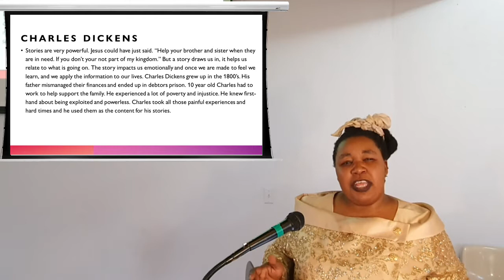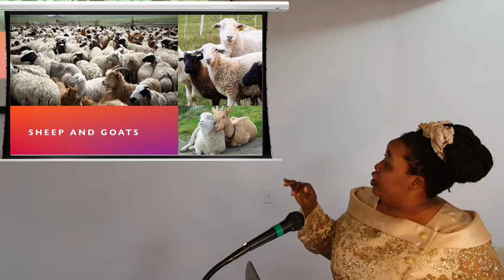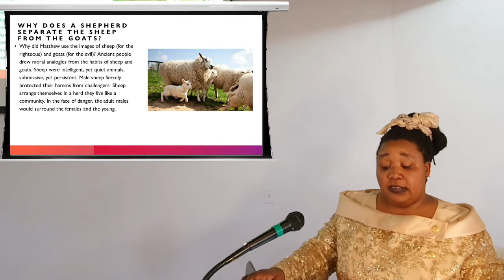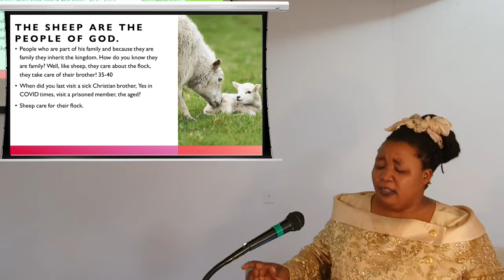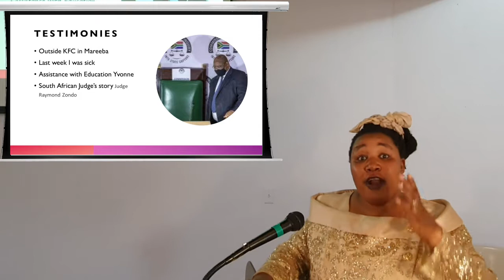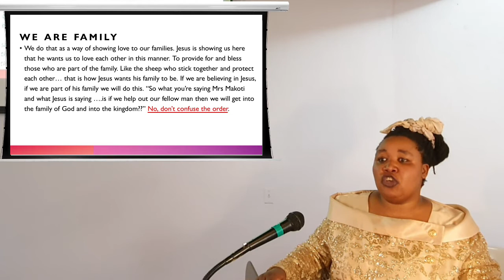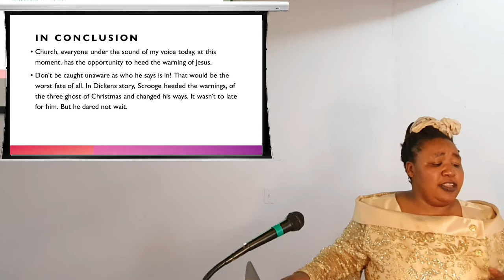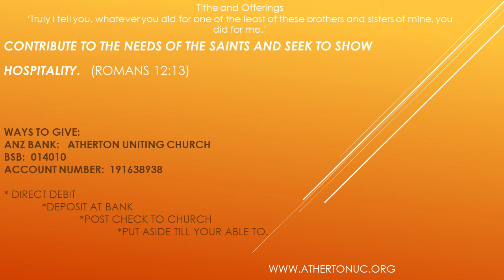22 November 2020 - "Sheep or Goat” - Bridget Makoti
We are part of God’s family and should treat each other with love. Sheep are very family orientated and are very tender and easy to handle. Goats are headstrong and ill-tempered. Even though everyone thinks they are going into the Kingdom, not all are invited. Watch and listen as Brigid Makoti expounds on the reading giving us some advice on how we can love each other more.

Contributors (in order of appearance):  B. Makoti, B. Cooney
Publishing:  A. McCosh